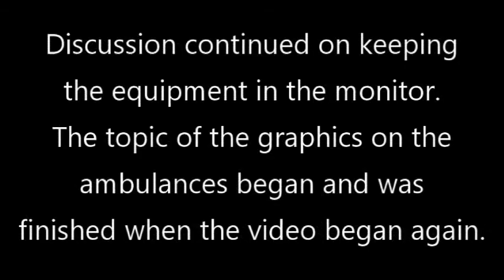Staff meeting - 14 September 2020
Staff meeting for 14 September 2020. There is about 6 minutes missing in the middle of the video due to a dead battery.